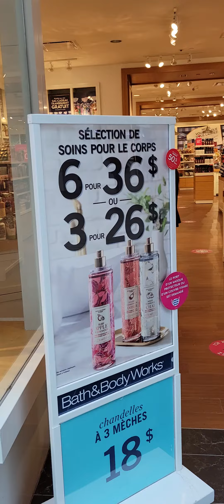Bath and Body works fragrances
Bath and Body works